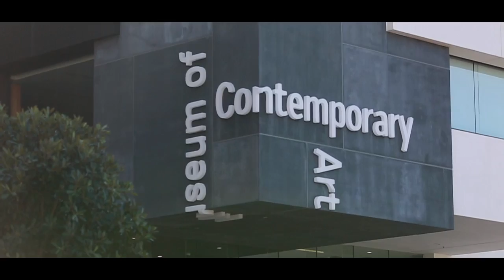Eat like the judges on MasterChef!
HURRY, FINAL WEEKS -- BOOK NOW 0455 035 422

Celebrate five seasons of MasterChef Australia's culinary showmanship with MasterChef Dining & Bar pop-up restaurant in Sydney and Melbourne, presented by American Express. Mingle with MasterChef Australia stars Andy Allen, Adam Liaw, Justine Schofield and many more. Enjoy the double-level pop-up restaurant space with a premium four-course menu from former Becasse head chef and MasterChef Australia consultant, Monty Koludrovic.

Menu

TO START - BRASSERIE BREAD WITH PEPE SAYA BUTTER

The Tomislav Immunity Challenge in Series 4, asked the contestants to create a dish with either bread or butter. Kylie won the Immunity Pin with her bread dish, but we think this butter is equally delicious.

FIRST

MASTERCHEF GARDEN

In Series 5, we saw an incredible Medieval Feast Challenge. This dish is inspired by the garden centerpiece the contestants prepared in a medieval great hall.

SECOND

ORGANIC SMOKY BAY OYSTERS WITH THAI DRESSING

Let's reminisce with this Series 1 inspired dish -- Julie's oysters with a Thai dressing.

or

MASTER STOCK POACHED CHICKEN, EGGPLANT CREAM, WHITE RADISH, SOY & GINGER

In the final week of MasterChef: The Professionals the chefs were put through their paces with a master stock poached chicken Pressure Test. Rhys won on the day with his delicate balance of flavour and texture.

THIRD

ROASTED NORTHERN RIVERS PORK LOIN, CRACKLING, APPLE, CARAWAY & BACON JUS

The Series 5 Barossa boot camp saw the contestants visit MasterChef favourite Maggie Beer on her home soil. Her melt-in-the-mouth roast pork MasterClass is the inspiration for our dish, and features her favourite ingredient, verjuice.

or

BAKED TASMANIAN PETUNA ATLANTIC SALMON, SNOWY RIVER SEA HERBS, SCALLOP, ZUCCHINI & TOMATO

The very first episode of MasterChef: The Professionals saw the contestants facing both Marco Pierre White and a 3-course service challenge. Cassie came out in front, and the baked fish that tested them is the inspiration for this dish.

FOURTH

"STRAWBERRIES & CREAM" - STRAWBERRY COMPOTE, WHIPPED ORANGE BLOSSOM CREME FRAICHE & OLIVE OIL BISCUITS

Julie wowed the judges in Series 1 with her strawberry tart with crème fraiche filling. This delicate balance of sweet, tangy and fruity fragrance is inspired by our original MasterChef winner's dish and Lipton Forest Fruits tea.

or

ZOKOKO BLACK FOREST CADEAU WITH CHERRY GELATO MESSINA

A fiendishly freezing challenge saw the contestants in Series 5 recreate Nick Palumbo's Gelato Messina masterpiece, Black Forest Gelato Cake. Here is our version for your shivering delight.

TO FINISH - VEGEMITE CARAMEL CHOCOLATE CUP

In Series 4, Julia faced an Invention Test with the wicked combination of Vegemite and chocolate. Her Vegemite ganache features in this must-try mouthful.

Premium matched wine package, selected by Sommelier David Jouy, available on request.